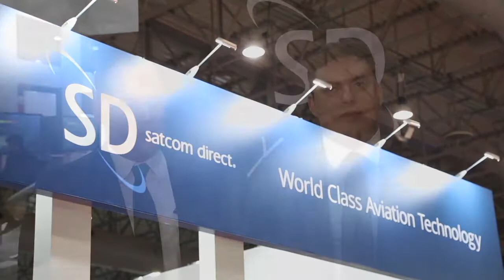Learn More about SD Xperience at MEBAA 2018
Vice President of SD International, Michael Skou Christensen, discusses the SD Xperience featured at the 2018 Middle East & North Africa Business Aviation Association (MEBAA) and introduces the new Regional Director for Eastern Europe and MEA, Evgeniy Pashkov.